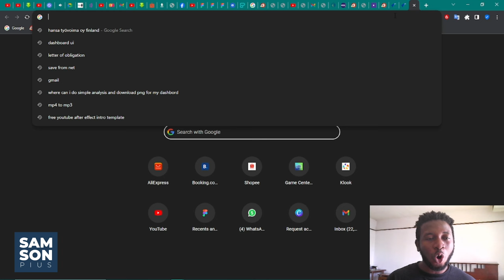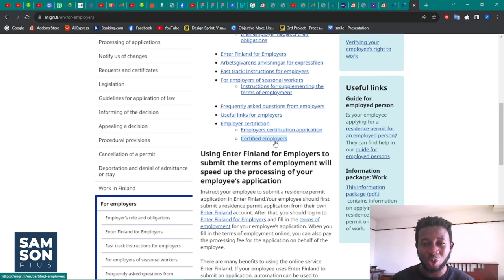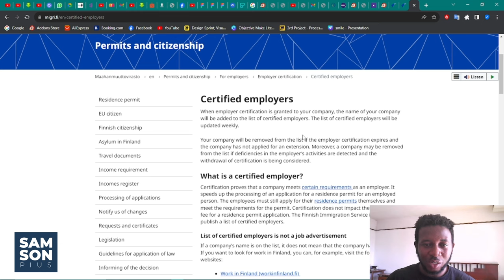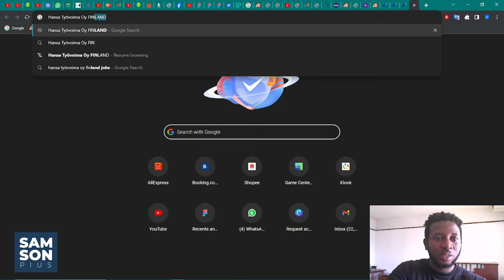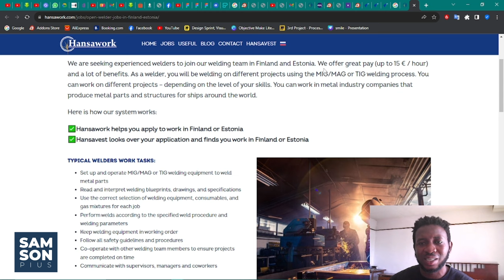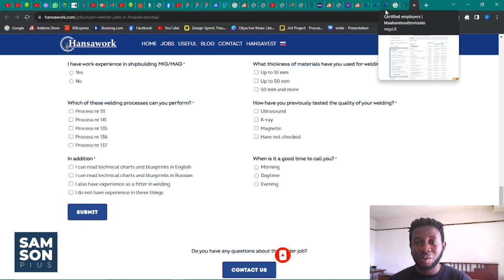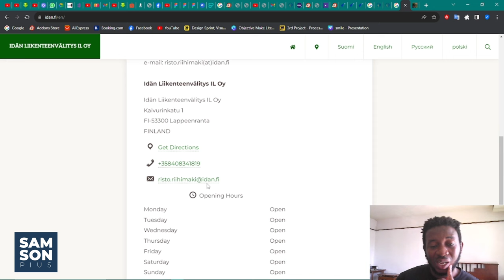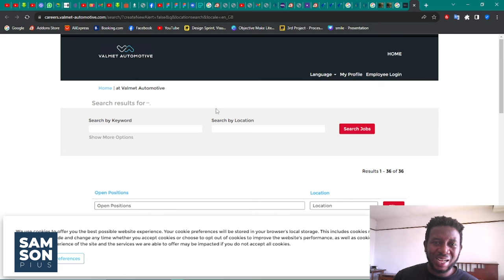This employers are eligible to give free visa sponsorship to Finland. Let me teach you how to apply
Embark on a journey to Finland with this comprehensive guide on securing free visa sponsorship from eligible employers! Whether you're dreaming of working in the vibrant cities or experiencing the stunning landscapes, this step-by-step tutorial will walk you through the process. Discover the ins and outs of visa sponsorship eligibility and learn how to apply like a pro. Don't miss out on this opportunity to turn your career aspirations into reality! 🔗💼